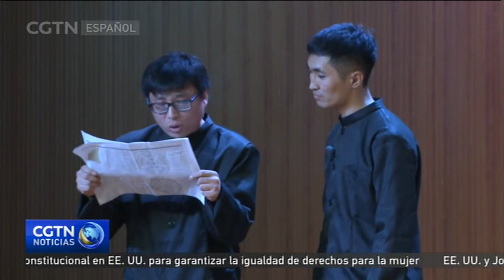Se conmemora el centenario del movimiento del 4 de mayo en China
El 4 de mayo de 1919, unos 5 mil estudiantes se concentraron en Beijing para protestar contra el Tratado de Versalles. Firmado por el gobierno chino de entonces y el gobierno japonés, el acuerdo le cedía territorio a Japón a cambio de apoyo financiero. Se trató de un punto de inflexión que desató una revolución intelectual y un movimiento por reformas sociopolíticas abocados a la independencia nacional y a la reconstrucción de la cultura y la sociedad china en general. Este año se cumplen cien años de aquel histórico momento, por lo que se desarrollan actividades conmemorativas a lo largo y ancho de China.